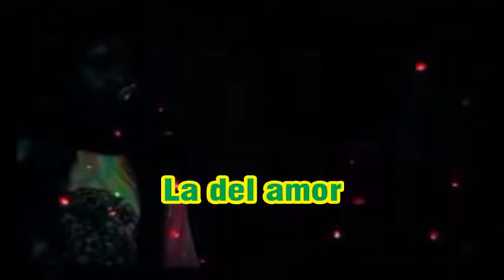Llegó con tres heridas, en vivo (*)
Presentación en Taberna Ayekán, junto a la banda Kaniz.
Santiago, Chile, 10 de marzo, 2016.
(*)Texto original de Miguel Hernández.
Basada en la versión de Joan Manuel Serrat.